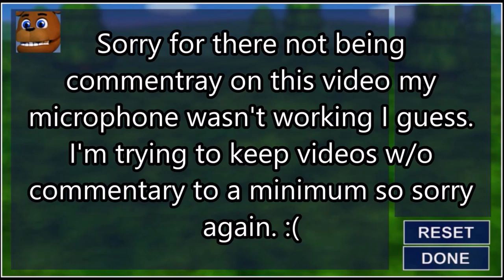FNAF World Part 21 - Update 2 Part 3 Chica's Happy Fun Rainbow Land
Welcome to Part 3 of my adventure through FNAF World Update 2. In this video we we play through the Chica's Happy Fun Rainbow Land mini game and fail over 9000 times. Fuck this mini game! The difficulty is too damn high!